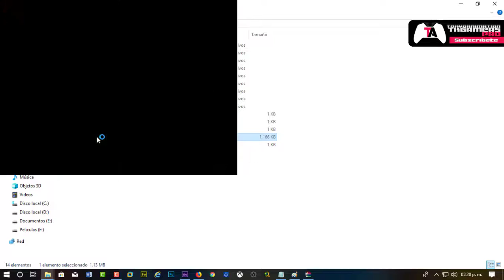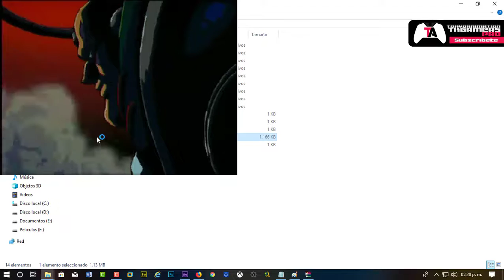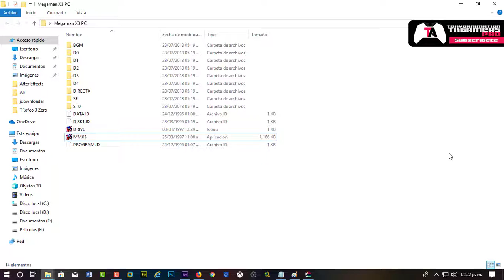[ Tutorial Gaming ] Megaman X3 - PC - Portable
Como jugar megaman en tu Windows 10
▬▬▬▬▬▬▬▬▬▬▬ ஜ۩۞۩ஜ ▬▬▬▬▬▬▬▬▬▬▬▬

 ◥◣◥◣◥◣◥◣◥◣◥◣ DESCARGA ◥◣◥◣◥◣◥◣◥◣◥◣
▬▬▬▬▬▬▬▬▬▬▬ ஜ۩۞۩ஜ ▬▬▬▬▬▬▬▬▬▬▬▬